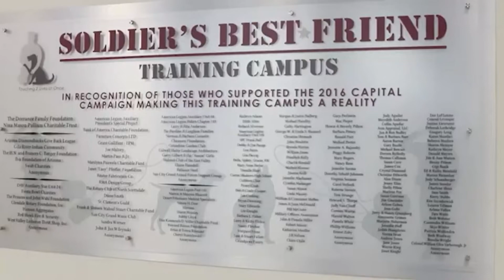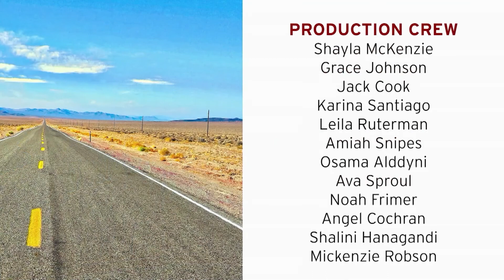Arizona Horizon Veterans Day Special, Nov. 10, 2023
On this pre-recorded Veterans Day Special, we talk with Patrick and Teri Caserta who lost their son, Brandon, to suicide. They have devoted their life to keeping their son’s memory alive through a scholarship for College of Health Solutions students with a military interest in health, especially mental health.

We also talk with the non-profit Soldier's Best Friend, which provides veterans living with combat-related PTSD or Traumatic Brain Injury (TBI) with service or therapeutic companion dogs, most of which are rescued from local shelters. Mik Milem, Executive Director of Soldier's Best Friend, and Robert "Tiny" Hogan, a U.S. Army Veteran, and his service dog, Mabel, will be on the show.

Lastly, we'll hear from the organization Co-Op Survival, who brings people together using dog-leash assembly as a way of connection. This helps eliminate isolation, support family transitions, encourage career goals, and build a community of support. Sharon Grassi, President and CEO of Co-Op Survival, and Kelley Stewart, a caregiver, join us to discuss it.

Our office is closed so we're not hosting a livestream today, but join us next week for additional programming and ways to connect.